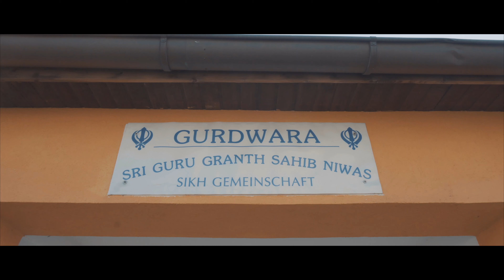Nagar Kirtan - Linz, Austria 2019 - singhfluencer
Nagar Kirtan - Linz, Austria 2019

Songs used in this Video:
Khalse Di Car - Sony Maan feat. Mukh Mantri
Supremacy Of Khalsa - Diljit Dosanjh
The Real Sardar - Dhadi Jatha Gurpreet Singh Landran Wale